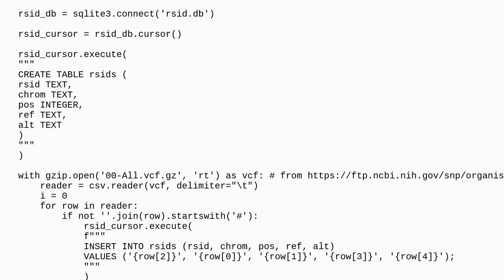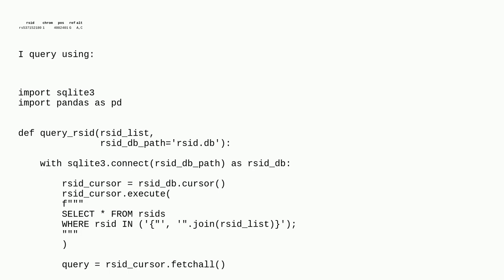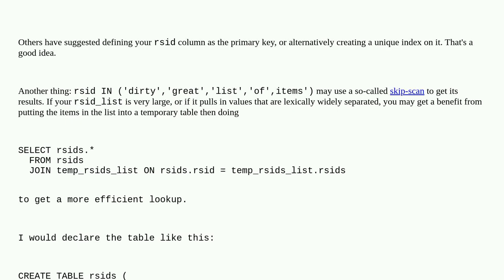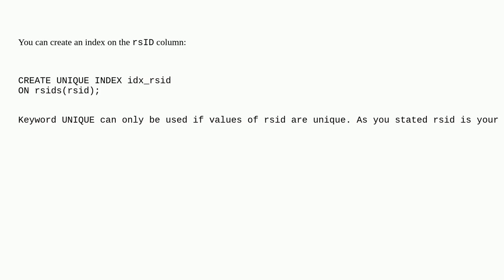How do I speed up querying my 600Mio rows?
A special thanks goes out to the community

  query-optimization sql sqlite python